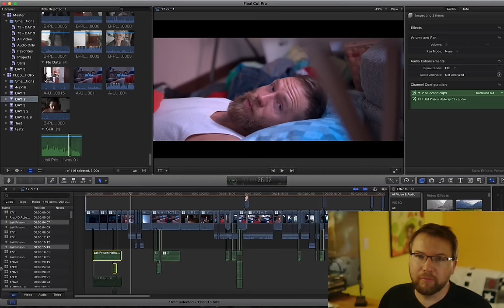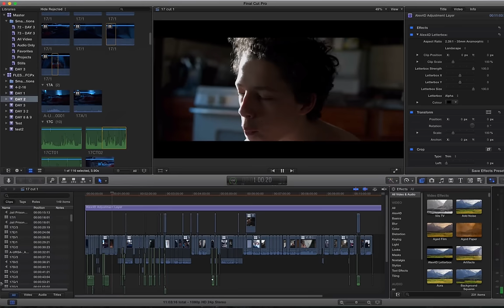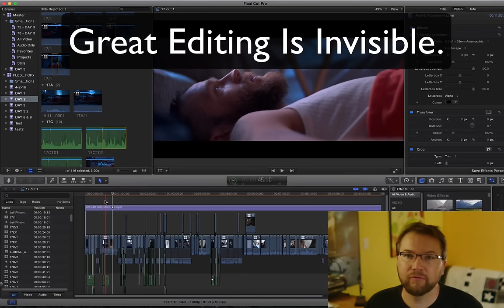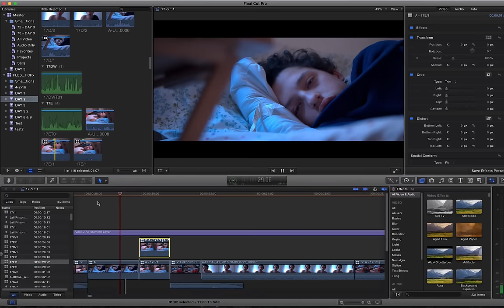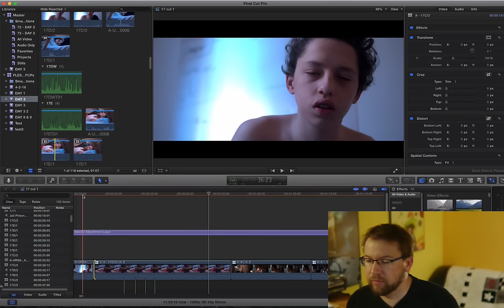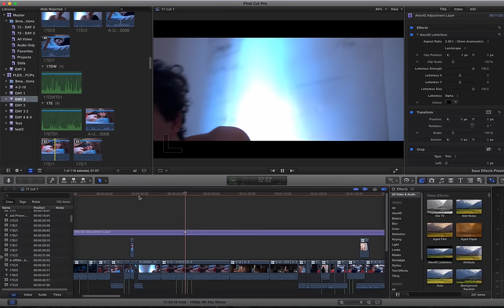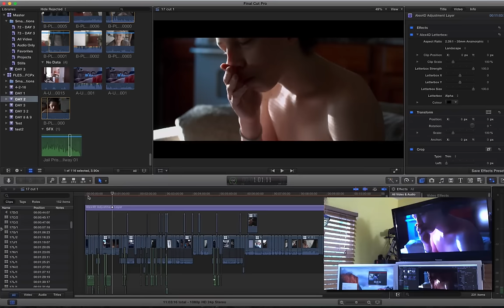In the Blink of an Eye - Walter Murch's Editing Theory Tested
Murch’s theory of assigning the human blink as emotional punctuation is a great editing technique to keep in the back of your mind as your deciding where to make a cut.

Walter Murch's Book "In the Blink of an Eye"

Here is a simple example of a scene in the current editing of the film "Flesh & Blood" where this concept is put to the test.

THIS GUY EDITS (TGE) is a youtube channel by film editor Sven Pape, an A.C.E. award nominee, whose credits include work for directors James Cameron, Joseph Gordon-Levitt and James Franco.

TGE is not about how to run a piece of software, but rather how to tell stories creatively.

Sven cuts his latest film for Sundance filmmaker Mark Webber. “Flesh & Blood” is their third collaboration.

Several times a week TGE will post update videos. You get to see the timeline and the editor's play-by-play commentary as he cuts scenes. It shows work in progress.

For example TGE puts Walter Murch’s theory of “The Blink of an Eye” to the test. Another segment reveals editing tips on how to dramatically get into and out of scene. A future episode includes David Mamet’s philosophy on scene writing as it applies to editing.

Want mentorship, consultation, and deeper insights?

Currently many of the 67 patrons enjoy direct feedback on their work, get real-life footage for editing exercises, and career advise.

Patrons can always get hold off me through the private Discord channel (and I hold monthly Skype calls with higher-tier patrons).